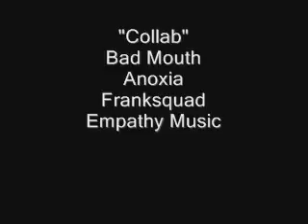Collab Bad Mouth, Anoxia, Franksquad, Empathy Music